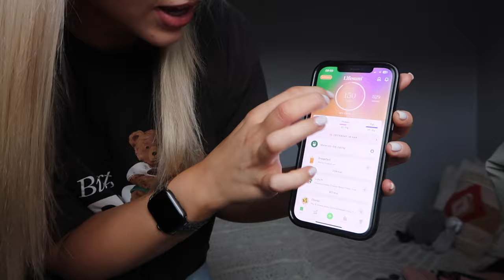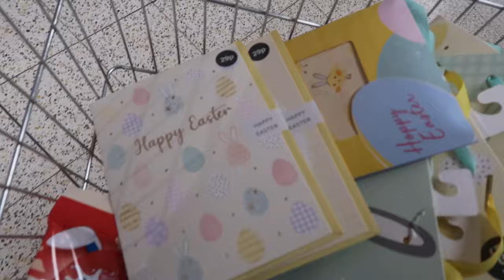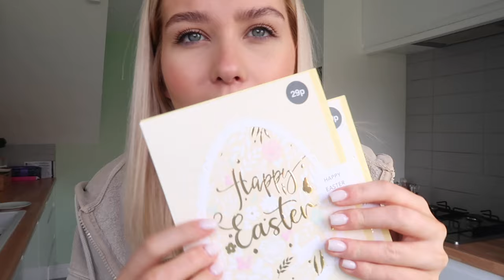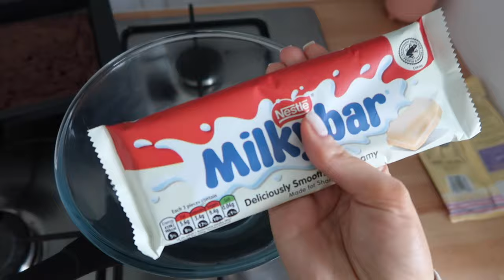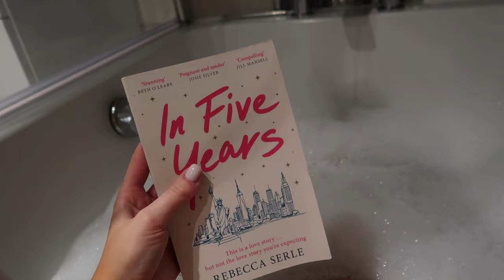SPEND THE DAY WITH ME! +lookfantastic code ✨😁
hey hey, here's a little vlog for you all, I'm ever so excited for easter, I'm a sweet treat girl so any excuse to bake or eat sweet things I'm there! hope you all enjoy this one 💗💗

Tags - easter vlog, easter haul, biscuit decorating, baking video, get to know me, baking for easter, easter baking ideas, makeup ideas, catch up with me, get ready with me, skincare routine, lookfantastic code, lookfantastic haul, makeup discount code, makeup new in, home bargains shopping haul!